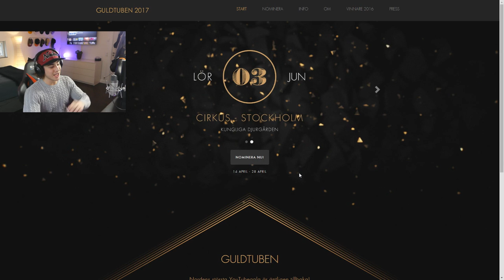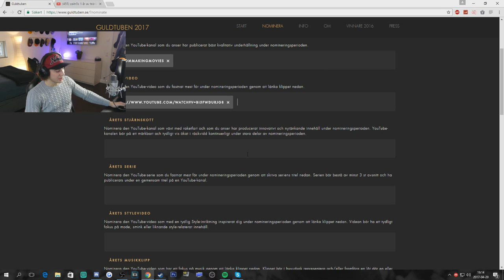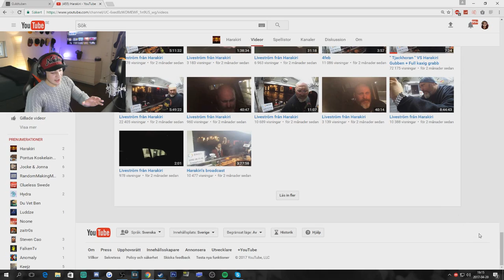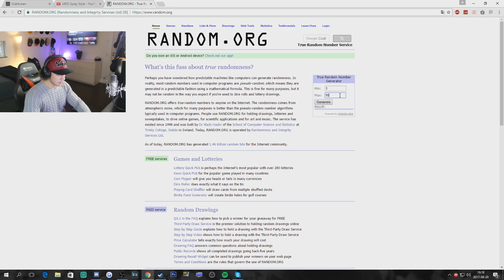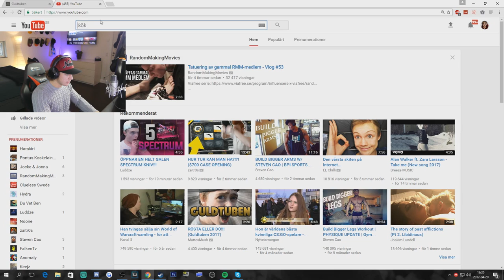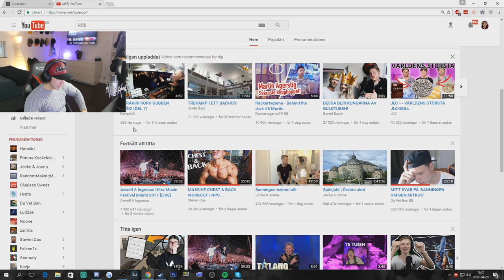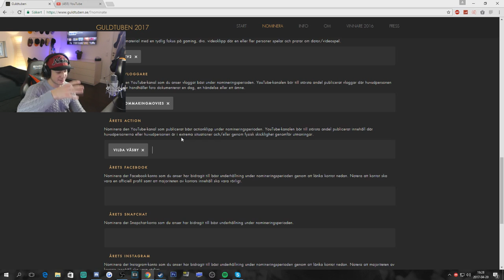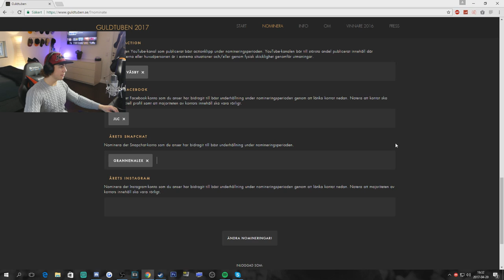VINNARNA AV GULDTUBEN 2017 ÄR...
Lämna gärna likeee om du diggade detta shiiit =)